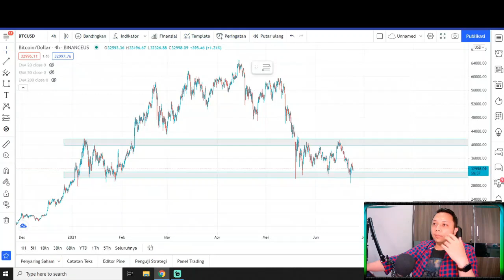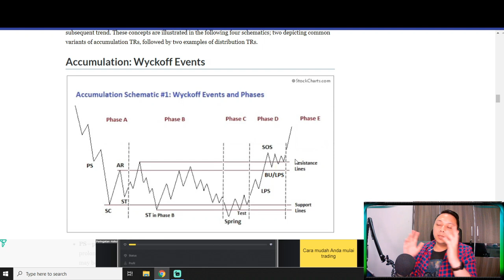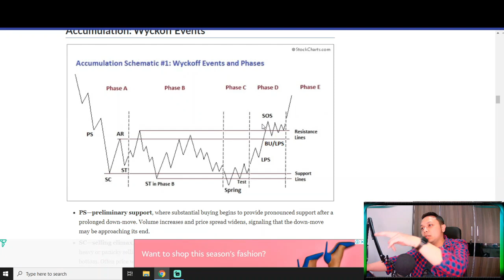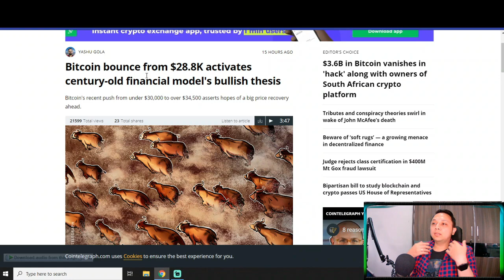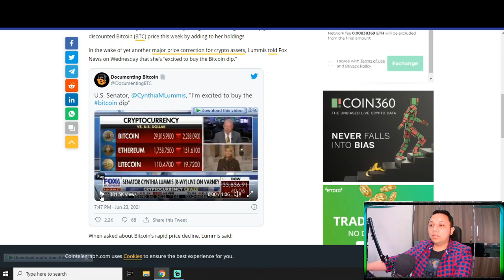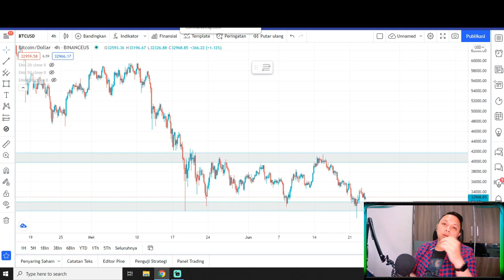BITCOIN MENUJU $28K BEARISH SEASON EFEK DEATHCROSS?? DIMANA BUY TERBAIK!! BITCOIN NEWS TODAY